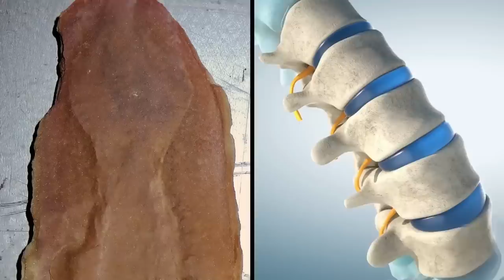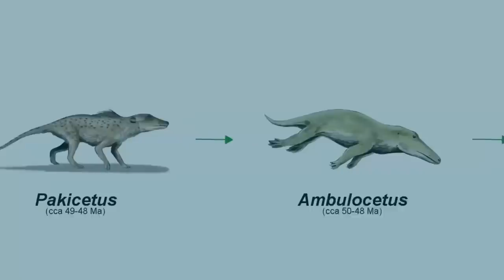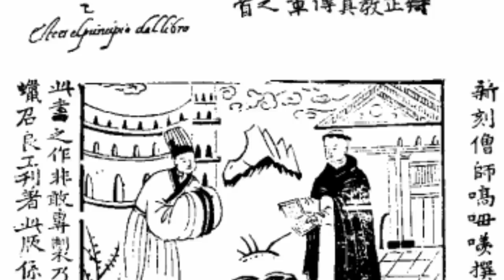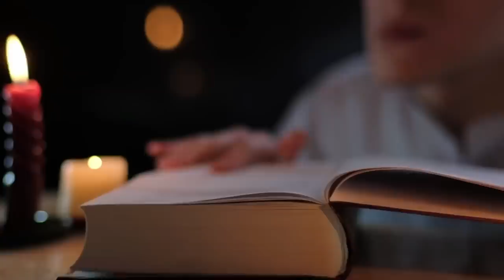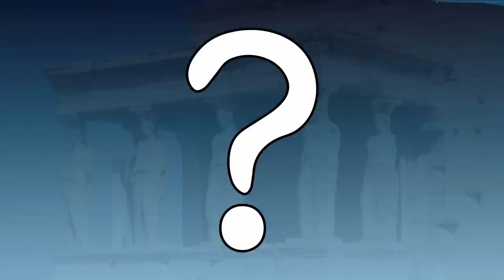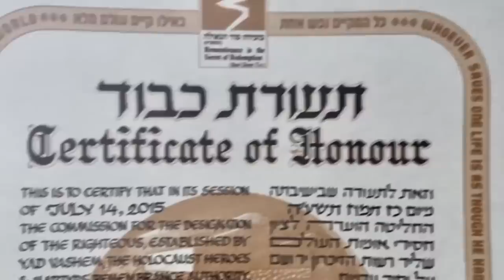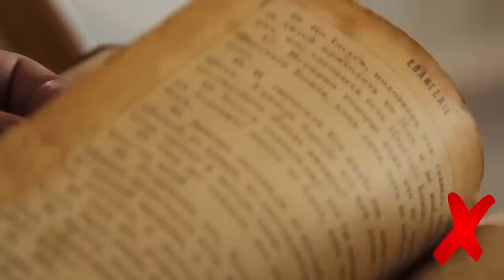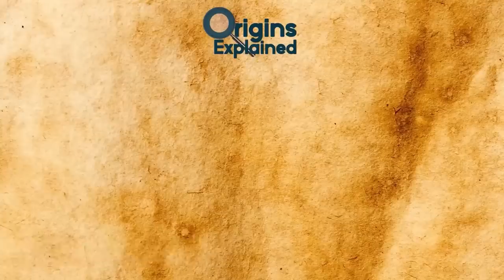Mysterious & Bizarre Discoveries